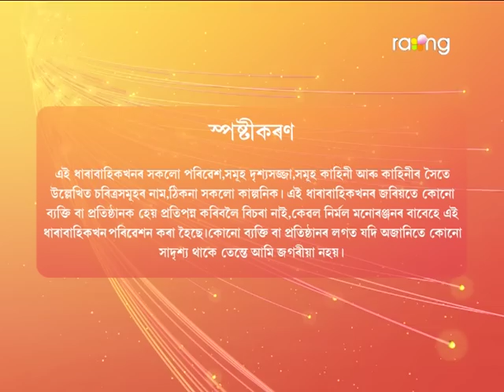Brindaban - বৃন্দাবন | 01st July 2022 | Ep No 167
ৰুদ্ৰ বৰুৱাই ঘৰ এৰি গুচি যাব নেকি?